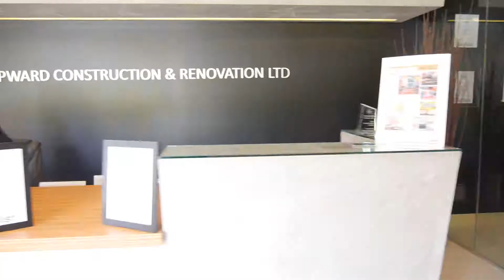Upward Construction - Company Intro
This video showcases the culture and process of Upward Construction through a voice-over by their founder. It speaks of how the local community of North Vancouver is important to their success and them personally. It also covers some common questions from homeowners.